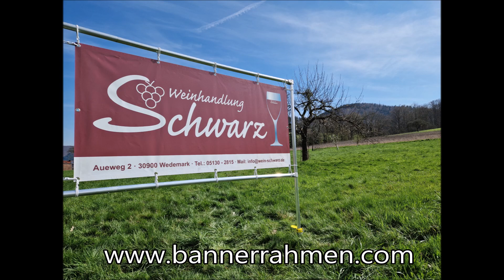Kurzvideo IK Single Freistehender Bannerrahmen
Bannerrahmen - Freisteher IK Single
- schlank, sicher, schnell aufzubauen-
Banner sauber präsentieren mit wenig Aufwand.